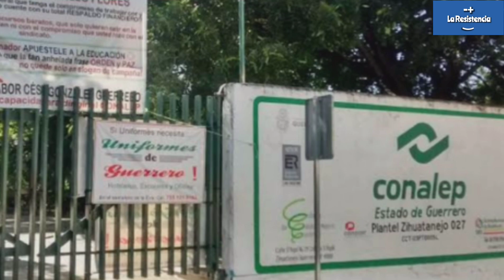Shrek buch0n: el Kevin reprueba la prepa (parte 1)